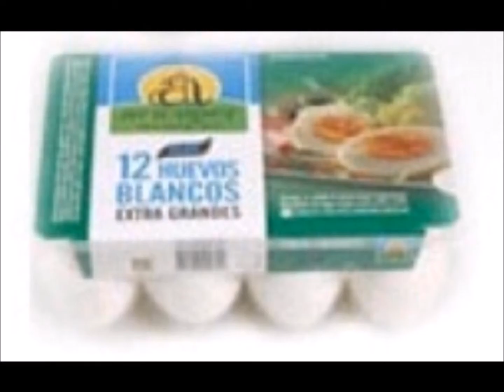Se Viene-Bersuit Vergarabat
Canción Nº 4-Libertinaje (1998)